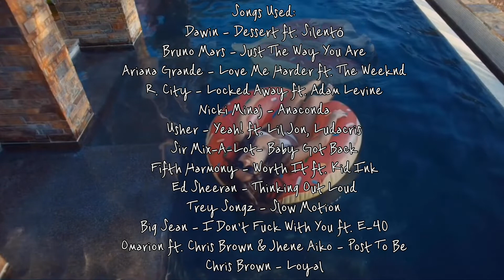DESSERT MASHUP (5TH ANNIVERSARY) ft. Dawin, Silentó, Nicki Minaj and etc...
Don't let this flop and spread this mashup video. It would mean a lot since this project is the longest one I've ever worked on.